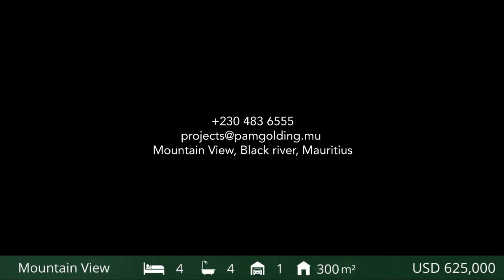4 bedroom house for sale in Black River (Mauritius)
This 300m2 villa provides the finest finishes, with 4 spacious bedrooms and 1 study. The owner will be able to enjoy the common facilities that the complex offers such as a swimming pool and a club house. Surrounded by mountain views, the owner will benefit from a quiet environment, but at the same time, will get easy access to a large choice of amenities nearby. The villa is sold without the furniture.